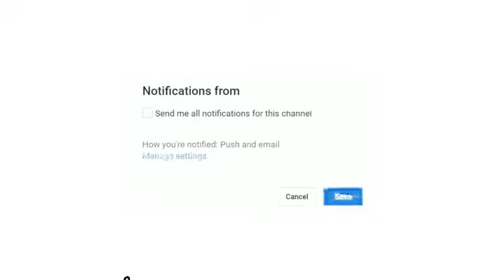موعد مباراة المغرب ضد إيران في كأس العالم لكرة القدم داخل القاعة